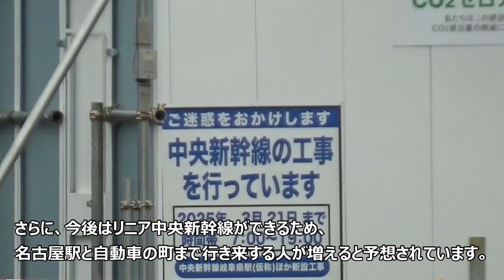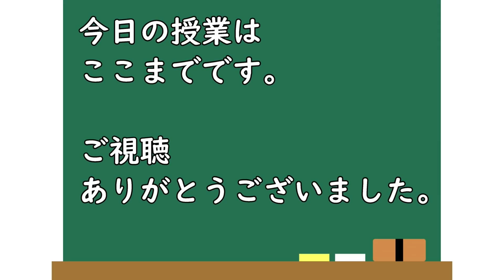国鉄の要請で廃止となった鉄道路線（新幹線の並行在来線と類似）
1973年、国鉄岡多線の計画の登場などにより廃止された名鉄拳母線について、小学生でも理解できるようにわかりやすく解説。

愛知環状鉄道線（岡多線）の「並行在来線」のような存在になった。
新幹線の事情と同じ。
さらに、岡崎市内線の廃止で、拳母線は孤立して利用者数が減少。
これらの社会情勢の変化から、拳母線は廃線となり今へ至る。

名鉄拳母線の区間は岡崎井田-大樹寺-上挙母間だった。
全線を通して、三河線や愛知環状鉄道と並行する。
大手自動車メーカー、トヨタ自動車の城下町である豊田市、有名なユーチューバー「東海オンエア」の本拠地で知られる岡崎市を通っていた。

なお、三河線と愛環は近年、名古屋都市圏という地理的な状態で利用者数が増加。
リニア中央新幹線の開業で、名古屋-豊田市間で特急などの運転の構想もあるほど。
逆に三河線末端区間、拳母線は廃止になり、西尾線や蒲郡線も存続問題が出ている。
三河エリアの鉄道の格差社会の地とも言えるかもしれない。

00:00 愛知県にあった並行在来線
01:25 岡崎電気鉄道
02:29 名鉄とトヨタ自動車の攻防
04:06 国鉄岡多線の計画
05:50 愛知環状鉄道のその後
07:38 名鉄と格差社会
09:33 コメント